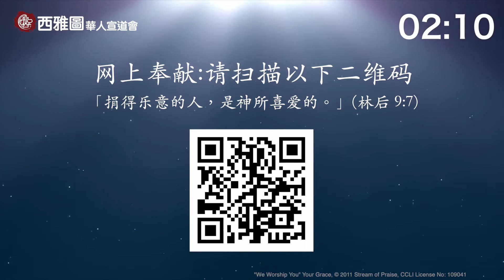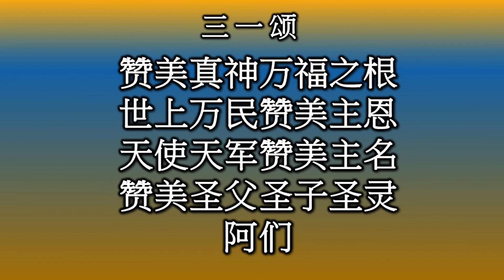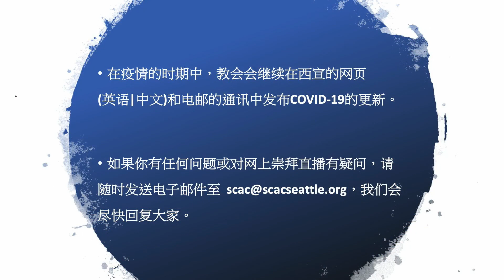西宣普通话堂【信息 忠心委身于神的道】06/27/2021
西雅图华人宣道会 - 普通话堂网上崇拜
Seattle Chinese Alliance Church Mandarin Services

本年主题: 在基督里成长, 作主的门徒
信息: 忠心委身于神的道
经文: 得 1:16-19a
讲员: 李长青牧师